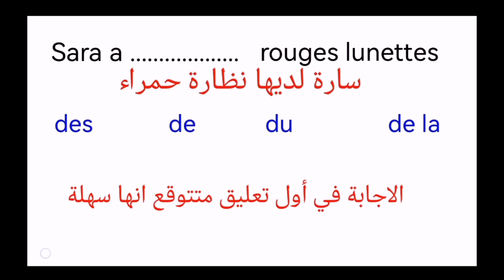سلسلة أسئلة المتفوقين (تكات/تركات) فرنساوي أولى ثانوي الترم الثاني part 5